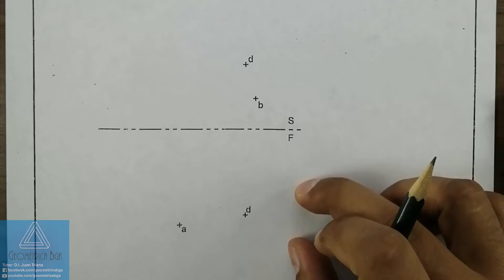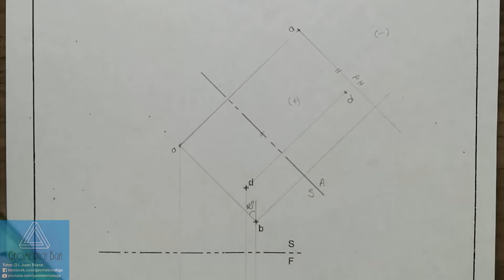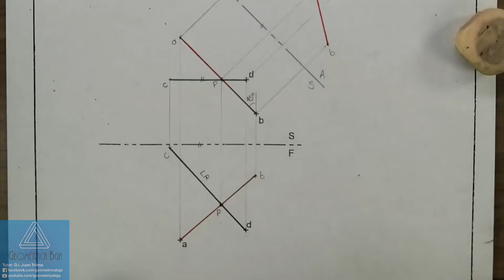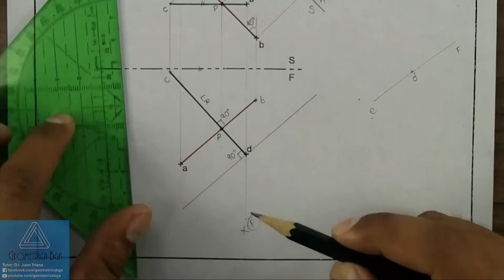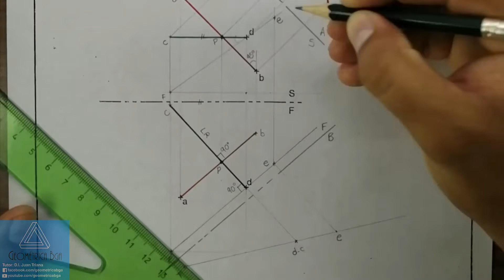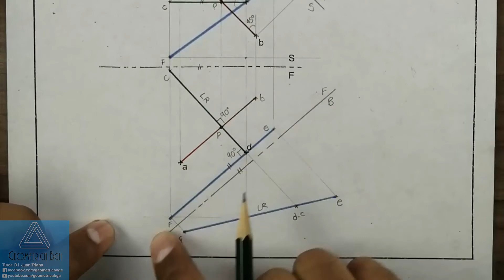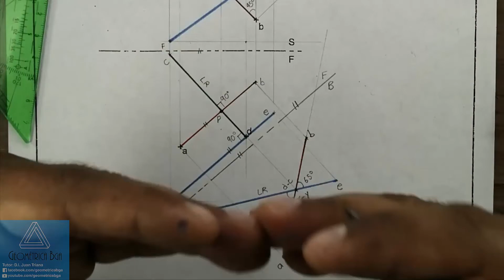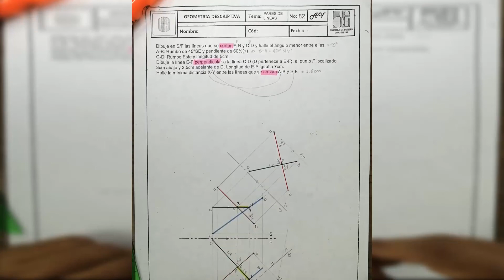# 16 Lineas que se cortan hallando su ángulo real!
Lineas que se cortan.
Universidad Industrial de Santander
👇 Link de descarga del ejercicio en PDF 👇
👇 Link para saber más de los productos del ProfeTriana 👇
Entretenimiento y pedagogía geométrica! 👣
Diseñador Industrial y Profesor. 👨‍🏫📐📏✏️